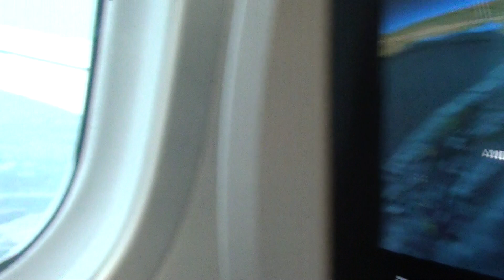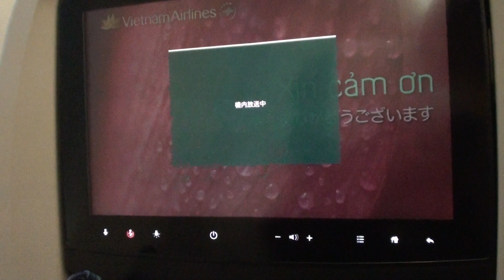Vietnam Airlines / Bangkok Suvarnabhumi Airport / BKK / landing